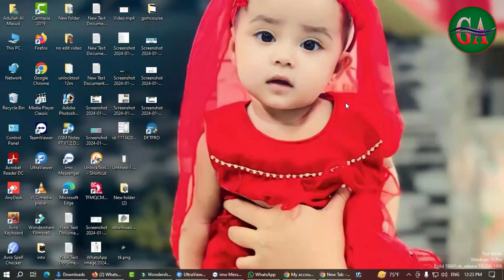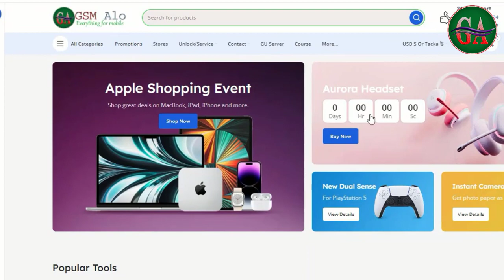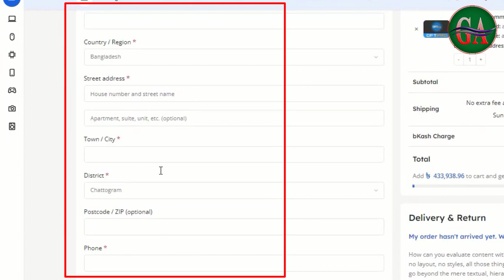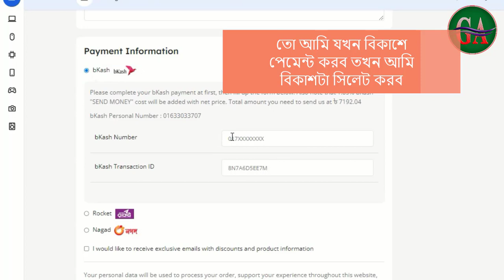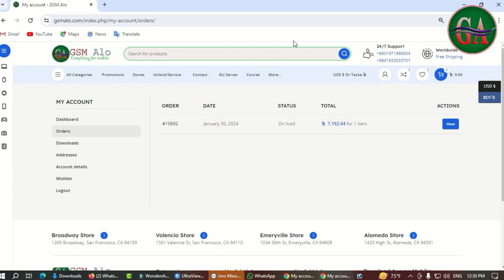DFT Pro Tool নগদ বিকাশ রকেটের মাধ্যমে আপনি নিজেই কিনতে পারবেন ওয়েবসাইটে কিভাবে রেজিস্ট্রেশন করবেন?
ই ভিডিওতে, আমরা দেখাব কিভাবে আপনি GSM Alo ওয়েবসাইটে একটি অ্যাকাউন্ট তৈরি করতে পারেন। এবং Dft tool pro  কিভাবে নগদ বিকাশ রকেট এর মাধ্যমে সহজে চিনতে পারেন এই প্রক্রিয়াটি খুবই সহজ এবং এটি মাত্র কয়েকটি মিনিট সময় নেয়।

প্রথমে, আপনাকে GSM Alo ওয়েবসাইটে যেতে হবে। তারপরে, "নিবন্ধন" বোতামে ক্লিক করুন।

এখন, আপনি GSM Alo ওয়েবসাইটে লগ ইন করতে সক্ষম হবেন।